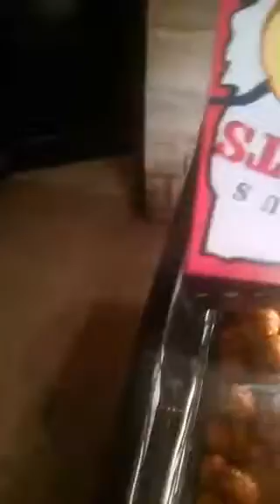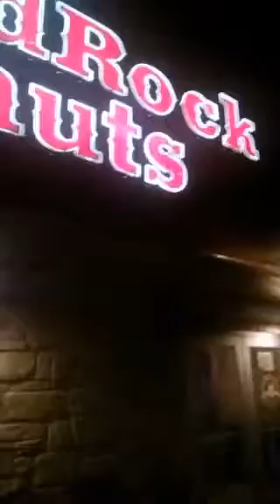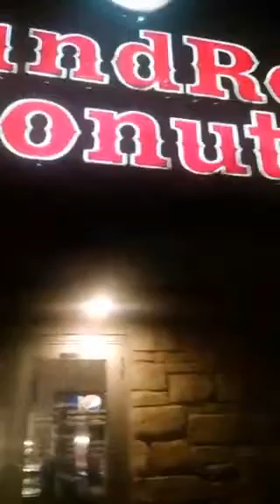Always wanted visit Round Rock ever since as seen on Travel Channel's "Man vs Food"..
Recorded on 12/15/2015 11:36 AM UTC by jjrsvl
Live viewers: 6
Heart count: 1